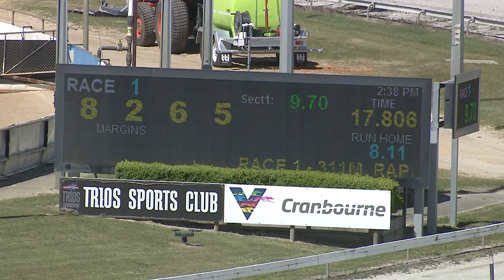CRN WED 20 OCT 21 R1